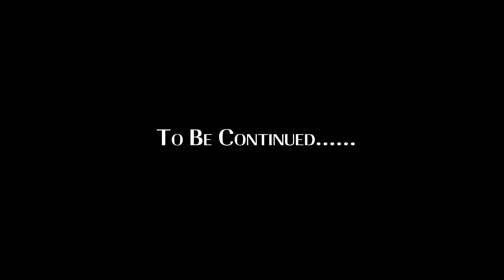Six9 | Boomerang By Six9 | MUSIC VIDEO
"BOOMERANG" By Six9 (prod by Metro Boomin)
Filmed And Directed By Flomaticc
Hair, Wardrobe and Make Up By Kenya Rynea

Lyrics:

I'm the captain of the ship girls do your thing.
Chorus:
Watch my money do the money dance, Christine and Mary Jane holding hands.
I ain't tripping girls let's make it back like a boomerang, Like a boomerang,
Let's make this money come back like a boomerang,

Verse 1:
Early one morning a fen said "beam him up" I'm the captain with this work
Like Levan burton. I had the ten for the five, 20 for the tens,
Trapping out of rental cars from dusk to dawn break,
A young nigga, Strong midget kush like turpentine, I got the heart of a lion when it's
Reppin time. Keep my 3D on you niggas cause I know ya'll snitching. Look me dead
In the face straight counterfeiting. I never had shit til a nigga started whipping,
I built my team from the ground no new niggas

Chorus
Verse 2:
My money flexing on you niggas like it's on steroids,
Come dance with the devil bitch I am the plug,
Mary Jane bring that money like Christine, New foreign off the lot call it pipe dreams,
New bitch on the clock it's at magick city, girls bring that money back; I was born pimpin,
I'm three deep in a coupe sippin concentrate. Me and Christine riding with that 38.
You nigga's shiesty, fucked up and so lame, While I'm jugging with my bitches want ya'll blow your brains.

Chorus